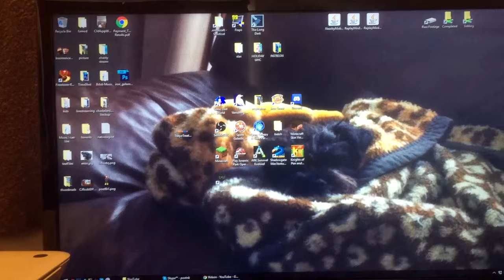200,000 Subscriber Office Tour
We hit 200,000 subscribers early this morning! (before youtube deleted all inactive accounts effectively removing over 500 subscribers from my account! RAWR) There are screenshots to prove it!

To celebrate, we're doing an office tour special! Many people have asked for office tours before, and we finally give one.

You mean the world to me and I love each and every one of you.

The equipment:
Sennheiser G4ME One Headset
AT2020 USB Condenser Mic with stand
Logitech C920 HD webcam
Dual monitor setup - multi 32 inch screens
i-rocks super slim keyboard
Thermaltake Level10 M gaming mouse (rug sold separately)
Mr. Coffee mug warming hotplate (necessity)

I tried to show the two PC cases on camera, but it was too dark under the desk! They're nothing fancy anyway... no glowing lights for me.

Internal equipment:
Intel i7s (4790k and 3770k)
Dual SSDs + 2TB recording drive on each
nVidia GTX 970
More RAM than brains